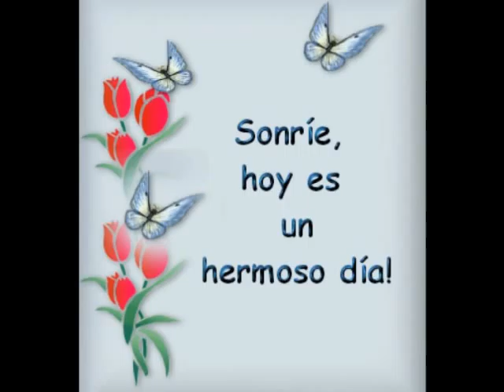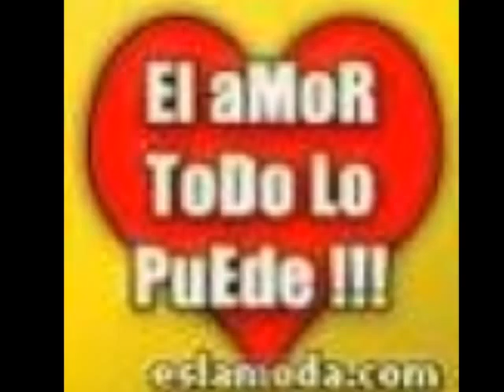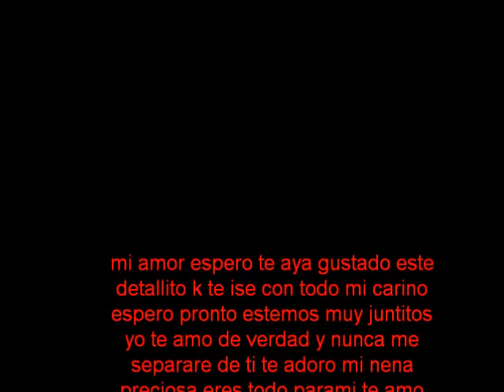para ty vivian te amo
en este video estan las mejores fotos del mundo osea de mi novia linda k la amo con todo mi corazon te amo chikita cuidATE  !